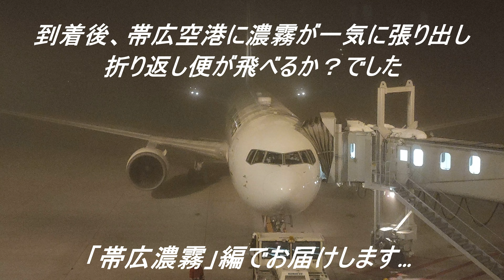【ｴｱﾗｲﾝ景色】JAL B6 JA610Jに再搭乗. 雨/雪/霧の真冬Night Flight 羽田-帯広【AIRLINE VIEW】Haneda - Obihiro Winter Flight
夜景が撮りたくて座席を厳選ながら...雨模様の羽田Taxi～Take off. 数年ぶりにJA610Jに再搭乗. 2004年の就航から国際⇒国内でまだまだが活躍ですね.
帯広空港では到着後すぐに濃霧が張り出し、折り返し便が心配... コンパクトに編集しました.